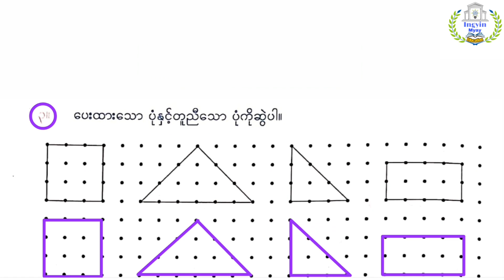G-1 အခန်း(၁၆) Lesson-3